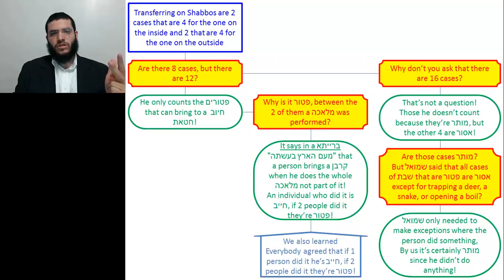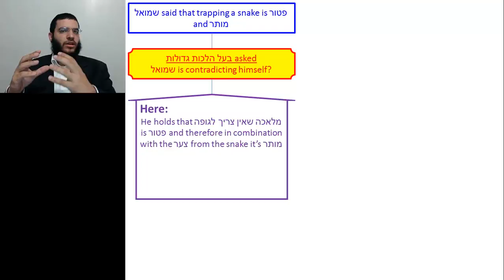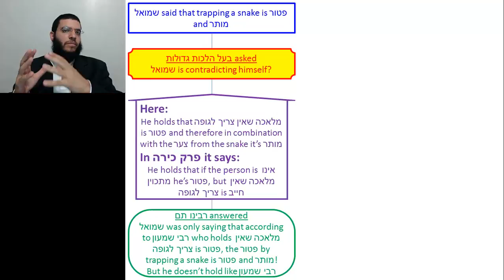Sugya 3 Tosfos 3 - Flowchart